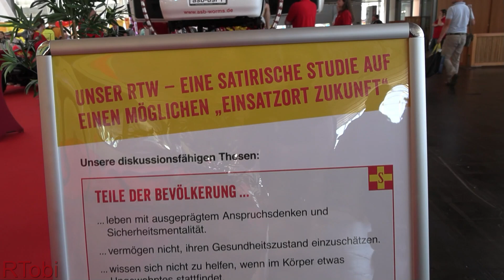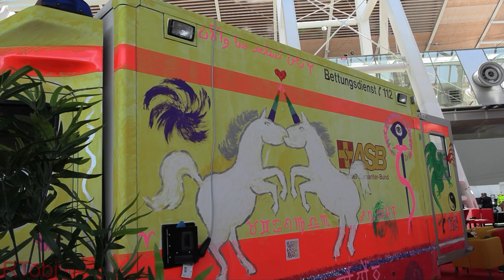German Ambulance Takes Humorous Approach On Abuse Of EMS & unnecessary calls - Interschutz 2022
Abuse of Emergency Medical Services is an international problem with barely any solution (except for making patients pay for unnecessary calls or transports). A German ambulance service temporarily converted this old ambulance into something special, taking a humorous approach to this issue. The sign at 2:30 reads:
Dear readers, please do not misunderstand us – we’ve got nothing against alternative medicine but an ambulance doesn’t seem to be the right place for this.
This is why we are showing a vehicle that’s been run down throughout the years, similar to some of our personnel that are constantly finding themselves between complaining patients and return of spontaneous circulation.
If we would offer our services with this particular “ambulance”, would people still call us? According to our experiences we think yes, it’s definitely a possibility.
This is why we offer ya’ll a satirical treatment – a therapy for a medical problem of your choice.

The back of the same sign at 2:47 reads:
Our discussable theses:
Parts of society…
… live with high expectations and a strong safety mentality
… won’t judge about their own health
… don’t know what to do if something unusual is going on with their bodies
… think they can suggest useful alternative treatments
… pick philosophies, morals and norms from different religious beliefs that fit their current point of view
… sometimes forget that living in Germany on an island of lucky folks, where rainbow-unicorns are able to live free – which is completely fine – but which is not the case in other parts of the world [in other words: sometimes forget that they live in a 1st world country and still have super high expectations]

As mentioned, this vehicle was temporarily transformed into this piece of art. I was told that the paint will be washed down after the expo.

Interschutz 2022 expo, Hannover (Hanover), Niedersachsen (Lower Saxony), Germany, June 2022.